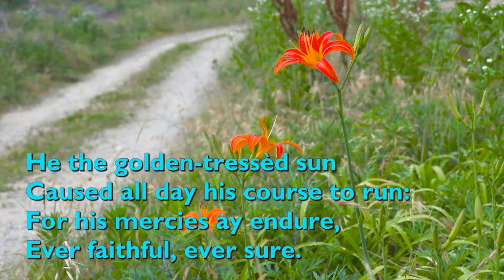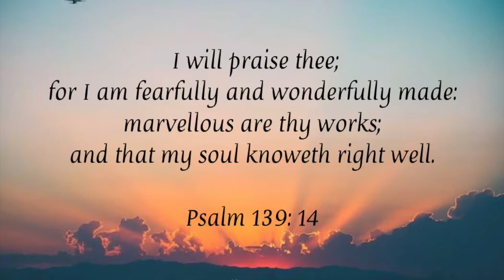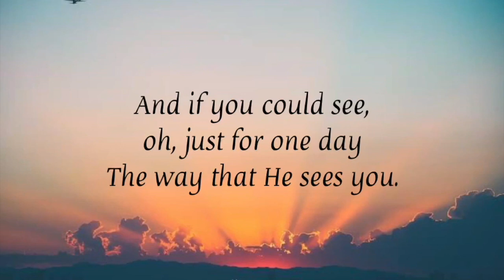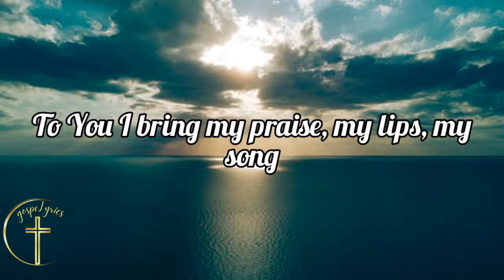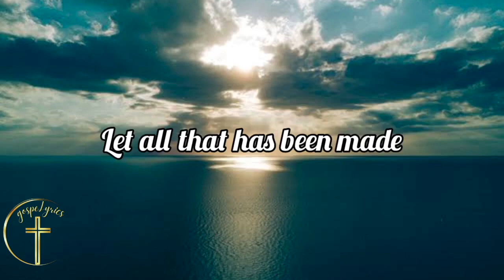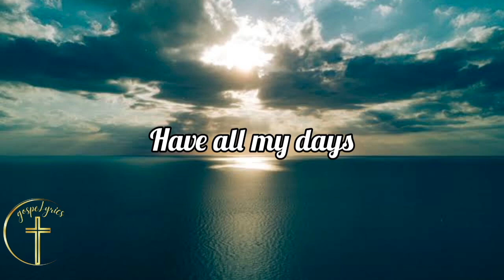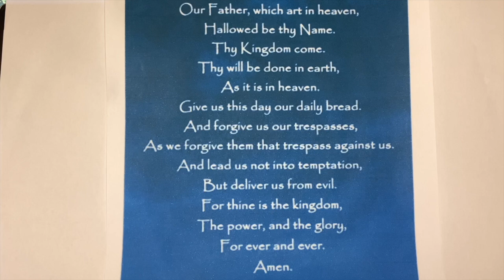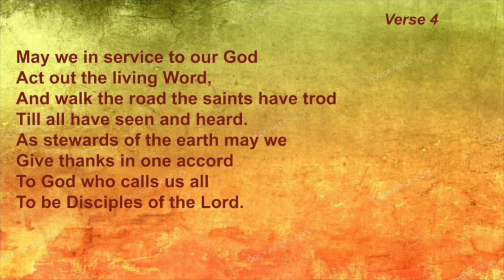2 June 2024